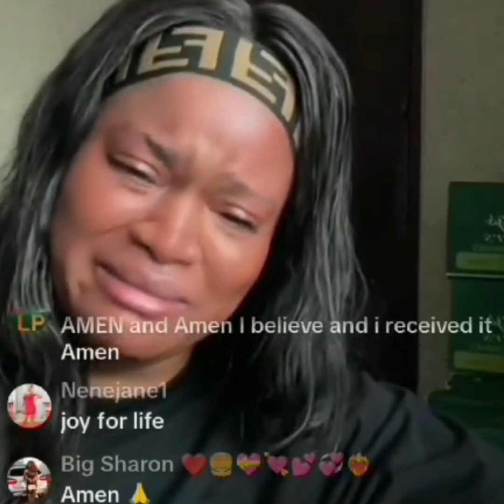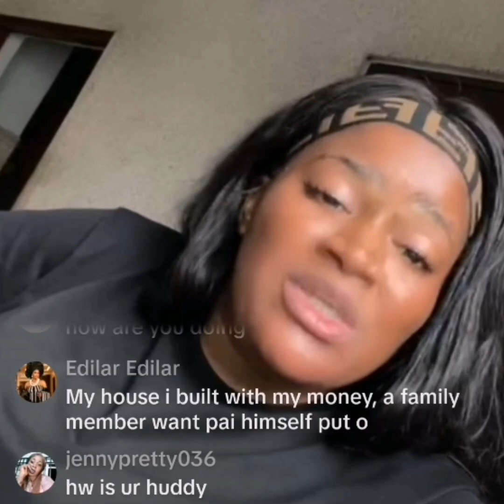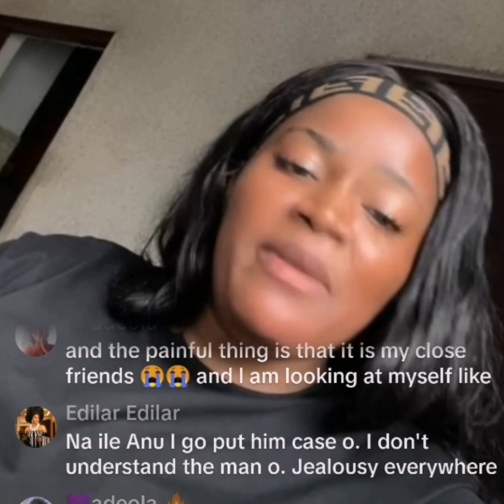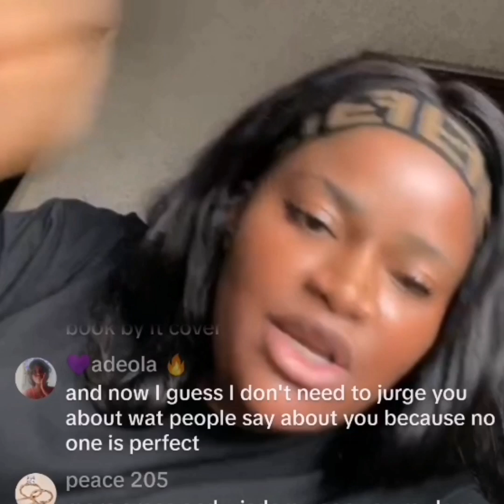Joysekani dumebi don finally he@rtbreak is getting to you ser!ously you need therapy 🤣🤣🤣🤣